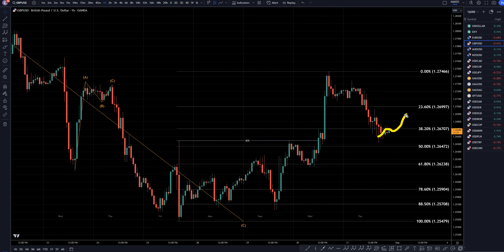Recap GBPUSD Trading Strategy: Latest Forecast and Analysis for August 31, 2023, | FX Pip Collector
Hello Traders! Here is today's GBPUSD technical analysis. I will be reviewing the GBP/USD forecast using Elliot Wave Theory and Fibonacci.

Learn to read the market without indicators and utilize proper risk management when analyzing Forex pairs like GBP to USD.

Video Title:  GBPUSD Trading Strategy: Latest Forecast and Analysis for August 31, 2023, | FX Pip Collector

This video is about GBP/USD Trading Strategy: Latest Forecast and Analysis for August 31, 2023. But it also covers the following topics:

Currency Trading Analysis
Intraday Trading Strategy
Forex Trading Indicators

👉USDCAD Forecast & Technical Analysis August 31, 2023, GBP USD